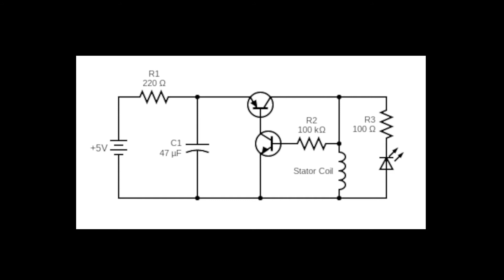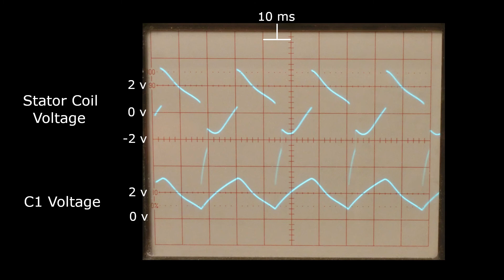Magnetic spin top drive